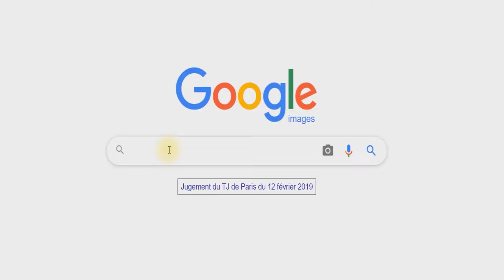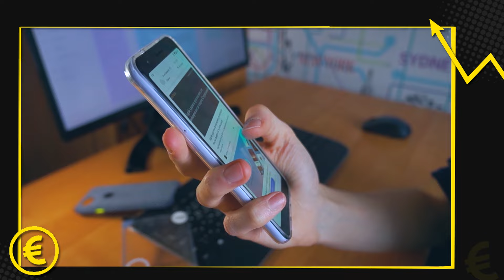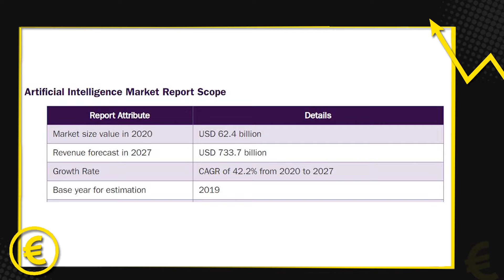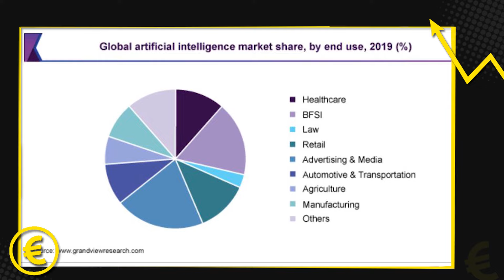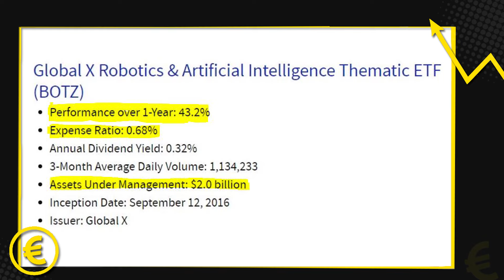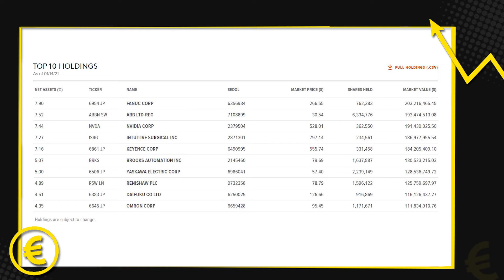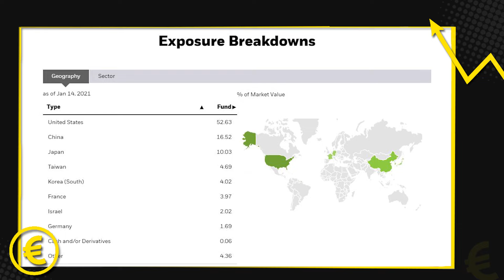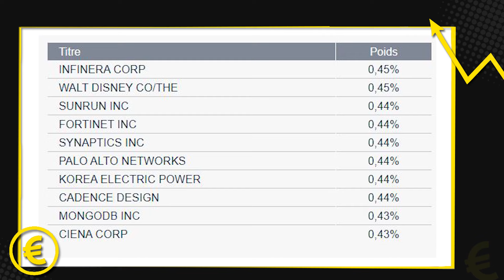Intelligence Artificielle : Top 5 ETF pour Investir à Long Terme !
Bonjour mes amis investisseurs,

Dans cette vidéo je partage 5 des principaux investissements sur l'INTELLIGENCE ARTIFICIELLE. Le TOP 5 ETF pour investir à long terme dans ce secteur.

Définitions et historique du secteur:

Le terme « Intelligence Artificielle » est un peu  trompeur. Patrick Henry Winston, informaticien américain, a précisé : « L’Intelligence Artificielle est l’étude des concepts qui permettent de rendre les machines intelligentes ».

La notion voit le jour dans les années 1950 grâce au mathématicien Alan Turing. Dans son livre Computing Machinery and Intelligence, ce dernier soulève la question d'apporter aux machines une forme d'intelligence.

Il décrit alors un test aujourd'hui connu sous le nom « Test de Turing » dans lequel un sujet interagit à l'aveugle avec un autre humain, puis avec une machine programmée pour formuler des réponses sensées. Si le sujet n'est pas capable de faire la différence, alors la machine a réussi le test et, selon l'auteur, peut véritablement être considérée comme « intelligente ».

Le secteur d'intelligence artificielle a un grand potentiel, estimé en 42% de croissance par an d'ici 2027.

Les TOP 5 ETF sont listés ci-dessous:

0:00 Introduction
2:30 Historique
3:58 Infos du secteur

6:20 1) ETF ARK Autonomous Technology and Robotics

8:32 2) ETF GLOBAL X Robotics A.I

10:11 3) ETF ISHARES Robotics A.I

12:12 4) ETF LYXOR  Robotics A.I

13:33 5) ETF AMUNDI STOXX Global A.I

14:42 CONCLUSION

Les Small caps possèdent un grand potentiel de valorisation mais aussi sont très volatiles, donc investissez dans les Small un % lequel vous pouvez assumer le risque.

 💬 PAR RAPPORT MOI: Michael Ravaneda

L'éducation financière de base doit être claire et pédagogique. Si j'arrive à faire une seule personne changer son chemin pour arriver plus rapidement à l'indépendance financière sans tomber dans les pièges de court terme je dirais que mon boulot est atteint.

Je suis brésilien, ingénieur en électrotechnique diplômé de la seule Université Technologique Fédérale du Brésil, je possède  également le diplôme d’ingénieur de l’École des Arts et Métiers, je suis spécialisé en mobilité et véhicules électriques.

Mon début dans le monde de la finance a été réalisé en étant professeur au sein de deux écoles préparatoires à l’examen national brésilien.  Cette expérience d'enseignement est à l'origine de ma passion pour  le partage des connaissances

Résidant en permanence en France depuis la fin 2017 j'ai obtenu le diplôme d’analyste financier européen  (Certified European Financial Analyst) auprès la Société Française d’Analystes financiers.